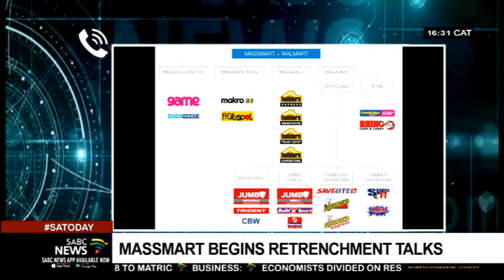Reaction to looming Massmart retrenchments: Lucas Ramatlhodi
Retailer Massmart has announced that it has started a consultation process that could end in the closure of as many as 34 Dion Wired and Mass Cash stores affecting the jobs of over 1 400 workers.
For more we are now joined on the line Lucas Ramatlhodi,  secretariat coordinator from South African Commercial, Catering and Allied Workers Union.